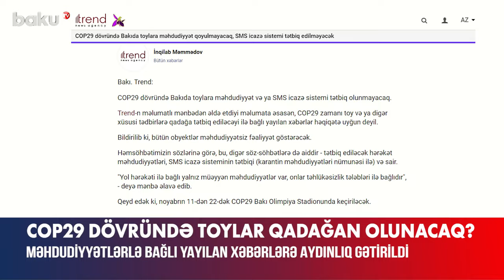COP29 vaxtı bütün obyektlər... | Məhdudiyyətlə bağlı yayılan xəbərlərə aydınlıq gətirildi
COP29 dövründə Bakıda toylara məhdudiyyət və ya SMS icazə sistemi tətbiq olunmayacaq.
Bu barədə “Trend”in yaydığı xəbərdə bildirilib.
Qeyd olunub ki, COP29 zamanı toy və ya digər xüsusi tədbirlərə qadağa tətbiq ediləcəyi ilə bağlı yayılan xəbərlər həqiqətə uyğun deyil. Bütün obyektlər məhdudiyyətsiz fəaliyyət göstərəcək.
“Bu, digər söz-söhbətlərə də aiddir – tətbiq ediləcək hərəkət məhdudiyyətləri, SMS icazə sisteminin tətbiqi və sair”, – deyə məlumatda paylaşılıb.
Yalnız yol hərəkəti ilə bağlı müəyyən məhdudiyyətlər var, onlar təhlükəsizlik tələbləri ilə bağlıdır.
Qeyd edək ki, COP29 noyabrın 11-dən 22-dək Bakı Olimpiya Stadionunda keçiriləcək.